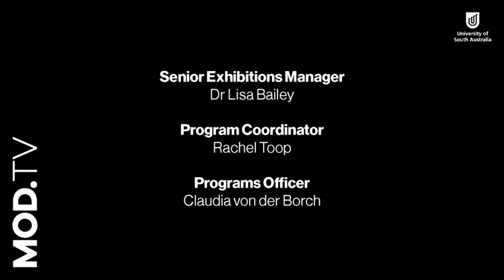Dear 2020, From 2050 by Audrey Mason-Hyde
MOD.TV Special Event: At just 14, Audrey Mason-Hyde has experience as an actor, spoken word poet and public speaker.  Audrey has appeared in ABC series ‘F**king Adelaide’, feature film ’52 Tuesdays’ and short films ‘Rapture’, ‘Elephantiasis’ and ‘A Field Guide to Being A 12-Year Old Girl’ which was a peer created documentary, which won the Crystal Bear at the Berlinale film festival. In 2017 Audrey created a talk for TedX Adelaide about their experience of gender, which they performed live to 950 people. Audrey was the 2018 Winner of Spoken Word SA’s inaugural Youth Slam Rumble and has since been a consultant and speaker on Channel Nine’s Cultural Conversations series – The Evolution of Gender, and was the peer facilitator on Carclew Youth Arts’ Project ‘Carclew Futures’. In 2019 Audrey opened the DreamBig Children’s Festival of the Arts, in front of 2,500 primary school students and spoke at the September 20th School Strike, alongside other rallies. Audrey is a vocal climate activist through their speaking and poetry.